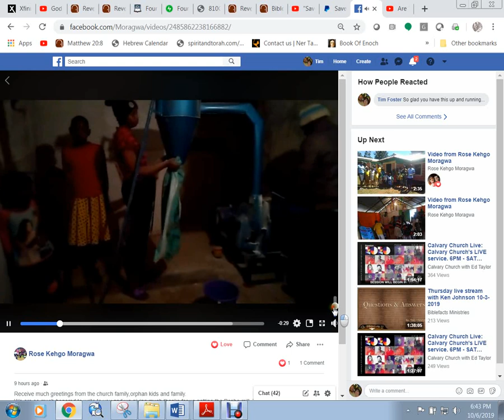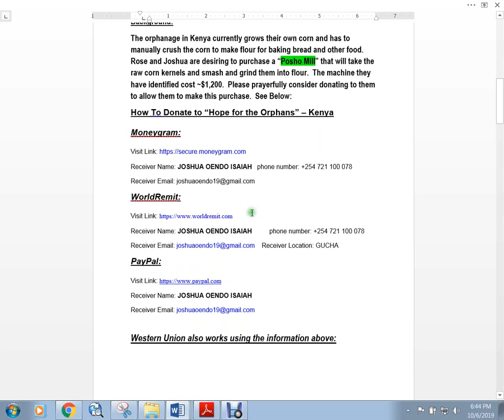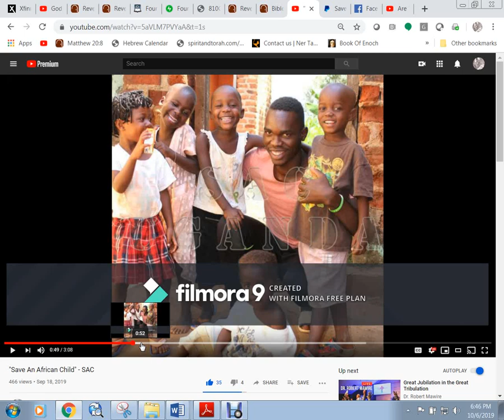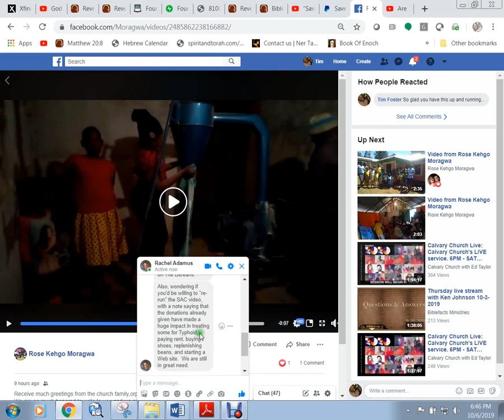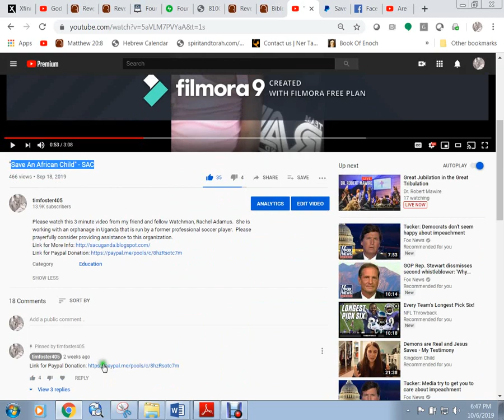Update - Hope for the Orphans & SAC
Please see this update for these two charities - Thank-you for the support for these charities - Hope for the Orphans and SAC (Save an African Child).  Your donations have made a huge difference in the lives of these children in Africa (Kenya and Uganda).